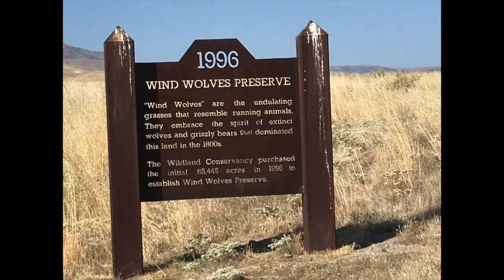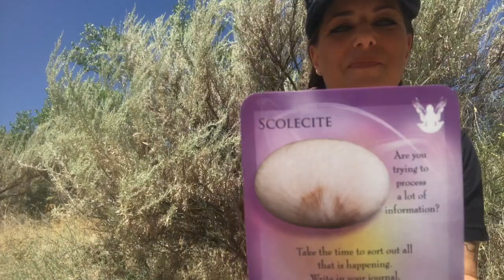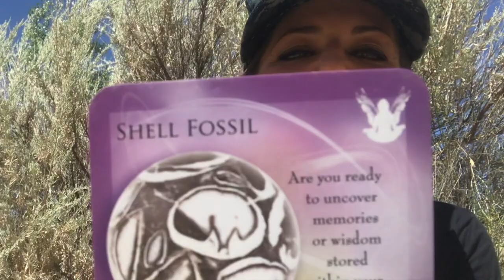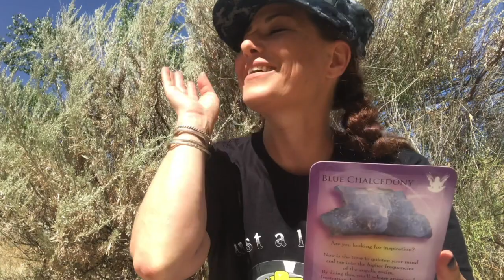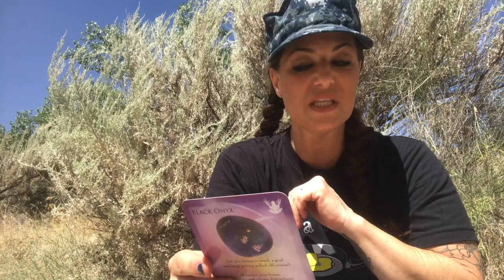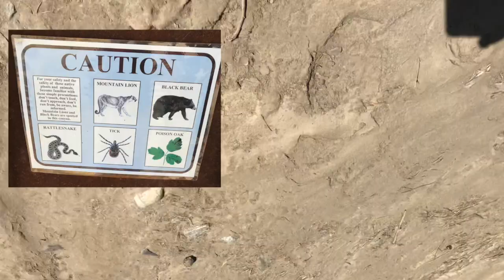Wind Wolves Nature Hike + Archangel & Crystal Card Reading|Contessa's Corner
Love this perfect spot in Bakersfield Ca for a great day hike!Perfect spot to do a Card reading with my Archangel & Gemstone deck!